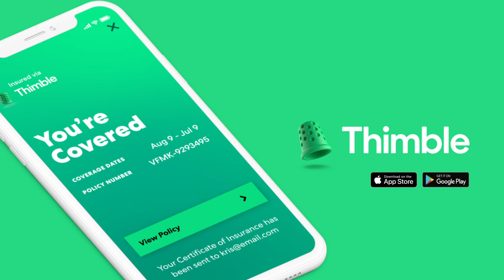Not a Bad Business Insurance Ad | Thimble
Get an Instant Certificate of Insurance. Thimble offers flexible, short-term insurance to small businesses. Our on-demand General Liability Insurance can be purchased for hours, days or months.